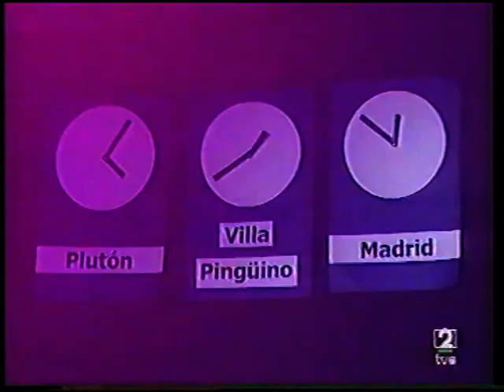La Monja Enana - A por ti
Versión de la canción de Tamara Hoy voy a salir a por ti.